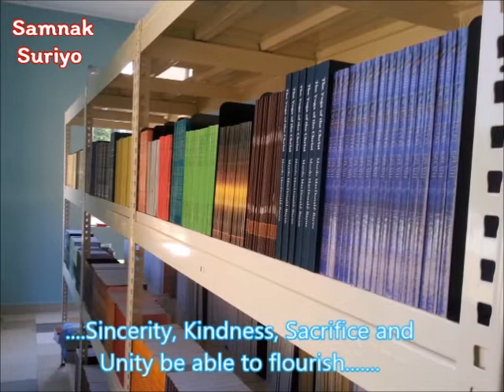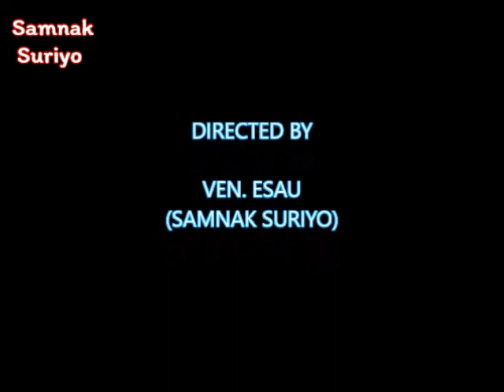library at samnak suriyo